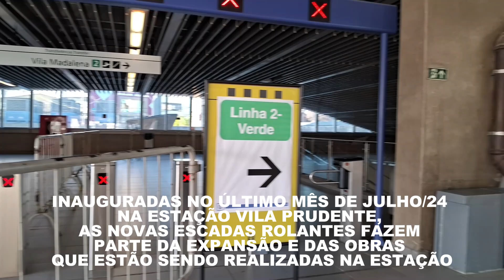Novas Escadas Rolantes Na Estação Vila Prudente - L 2-V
Se você já passou pela estação Vila Prudente, recentemente, pode ter notado as novas escadas rolantes em funcionamento. Elas fazem parte das obras que estão sendo feitas na estação. Essas escadas fazem a ligação entre a passagem da linha 2-verde e linha 15-prata.

Canal: TPM - TRENS PELO METRÔ

Se você gosta de trem, de metrô, ver a movimentação diária nas estações,
venha assistir os vídeos do canal. Tudo sobre as linhas amarela, verde, azul, vermelha, lilás, prata, via mobilidade e trens.
Tudo sobre os trens que movimentam a cidade de São Paulo.

tpm@trenstrilhos@metro#